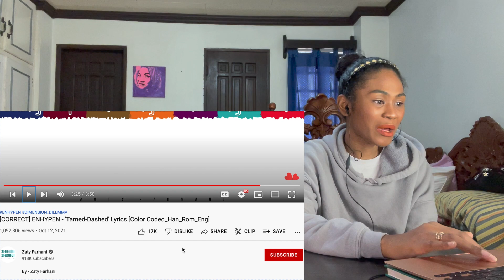ENHYPEN (엔하이픈) 'Tamed-Dashed' Official MV/Lyrics /Dance Practice | Reaction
Today I am reacting to [CORRECT] ENHYPEN - 'Tamed-Dashed' Lyrics [Color Coded_Han_Rom_Eng]
ENHYPEN (엔하이픈) 'Tamed-Dashed' Official MV
ENHYPEN (엔하이픈) ‘Tamed-Dashed’ Dance Practice

MAILING ADDRESS:
Rukaiya Dagian
2600 Baguio City
Philippines